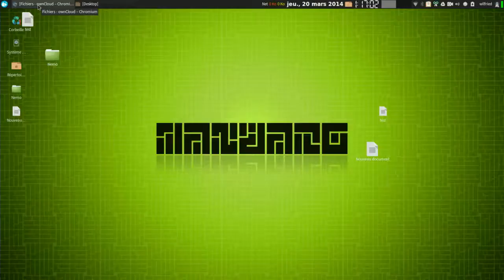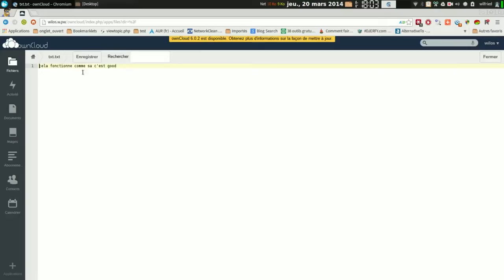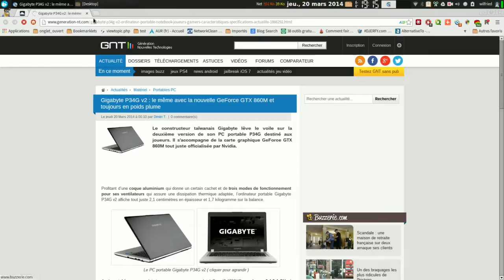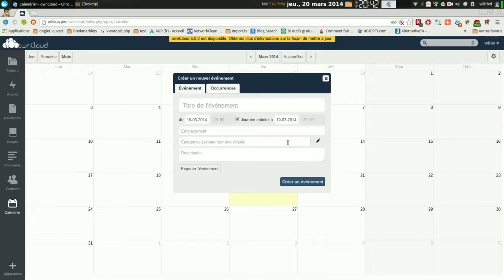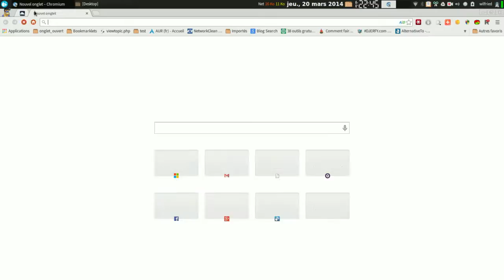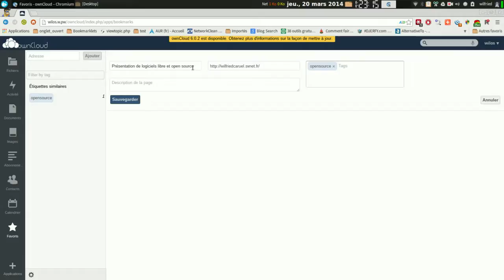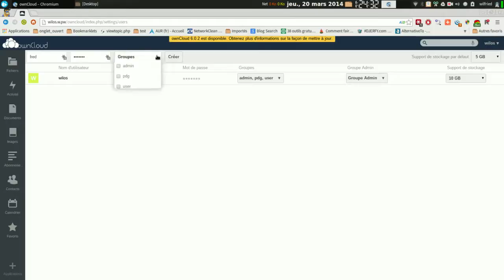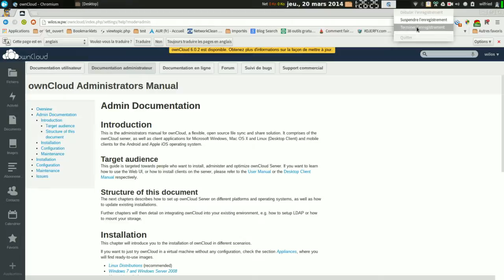Présentation de ownCloud le cloud libre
Présentation de ownCloud , le cloud opensource